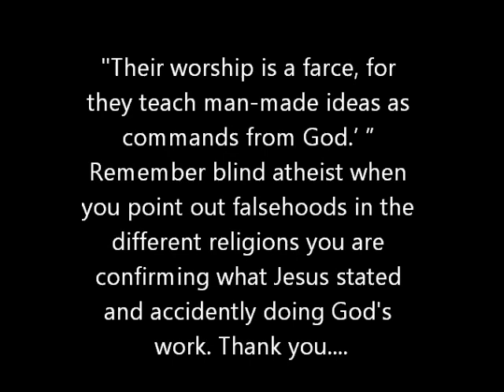Atheist doing God's work by accident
Atheist in their blind hatred for God are actually accidentally helping the mission of Jesus in exposing the man-made religions and false doctrine. Too bad they are too stupid to know it.